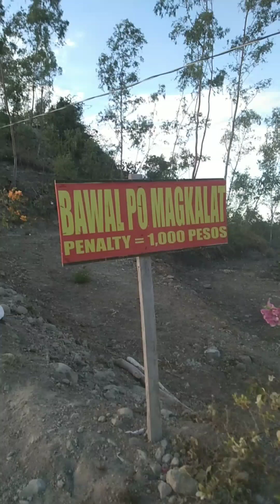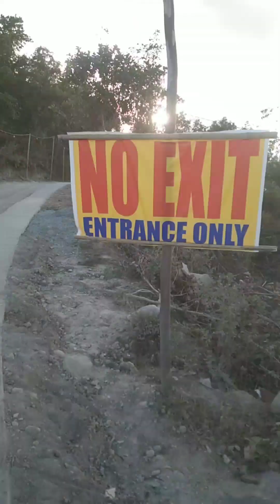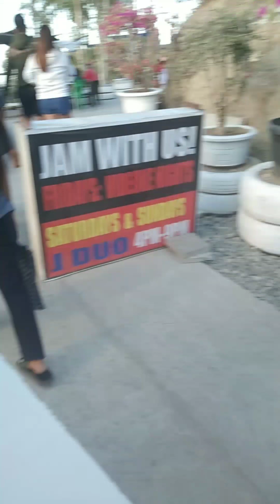nakakawala Ng stress akyat sa TREBOR HILLS @Sta Ignacia Tarlac waiting for sunset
waiting for sunset at TREBOR HILLS
NATURAL PARK